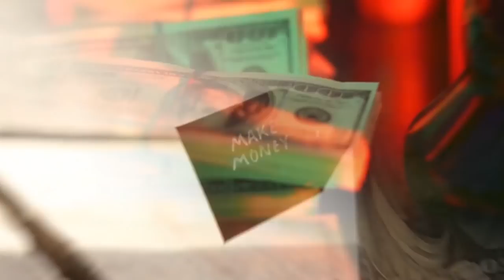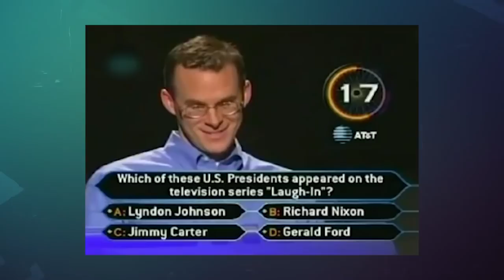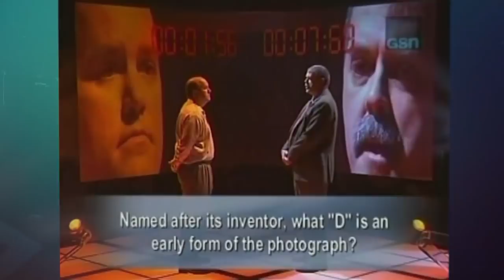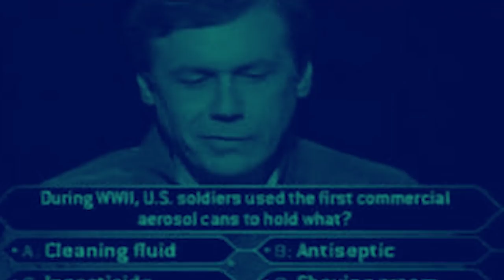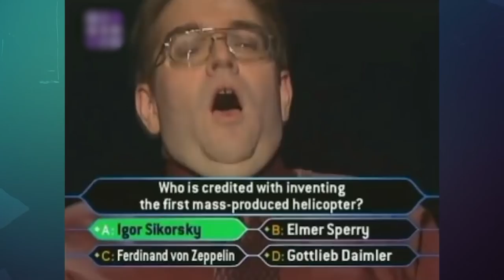The Biggest Game Show Winners of All Time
Here are the 10 richest and biggest winners of television game shows.

10 Biggest Game Show Winners of All Time